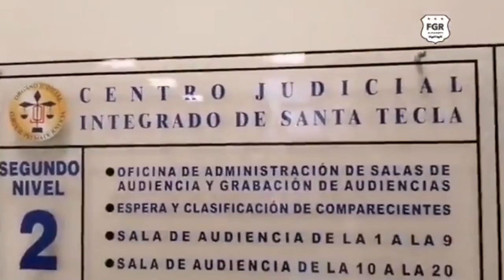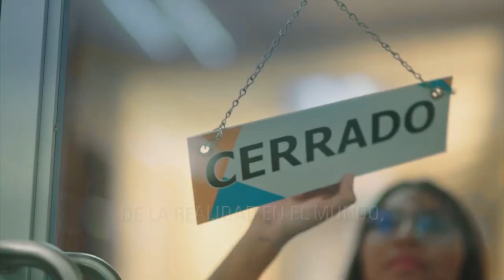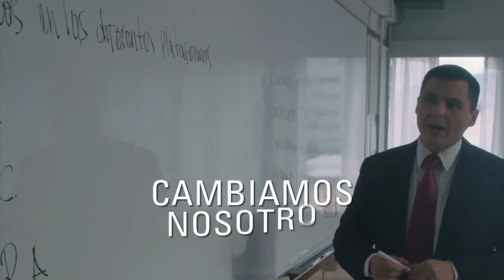Noticiero LPG 4 de enero:Condenan a 50 años a menor vinculado a homicidio de dos repartidores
Un juzgado de Santa Tecla condenó a 50 años de cárcel a un menor de edad vinculado con el asesinato de dos repartidores de un restaurante de comida rápida.  A pesar de la condena, este solo pasará 15 años tras la rejas.
¡Visítenos!